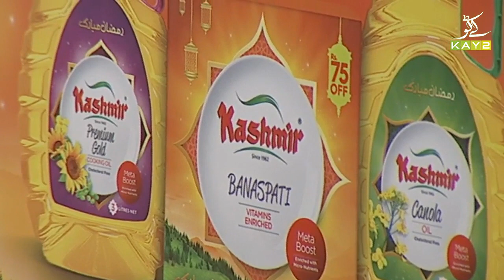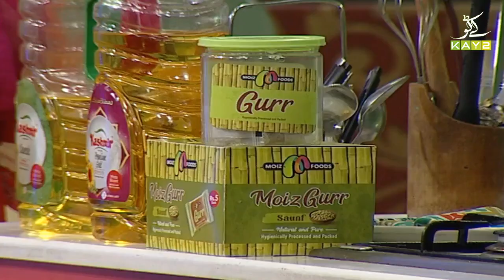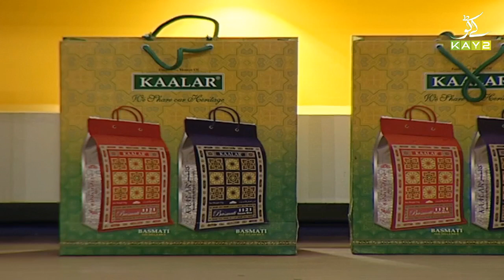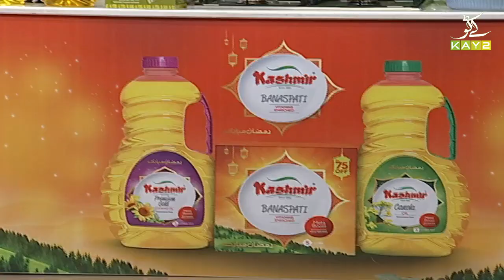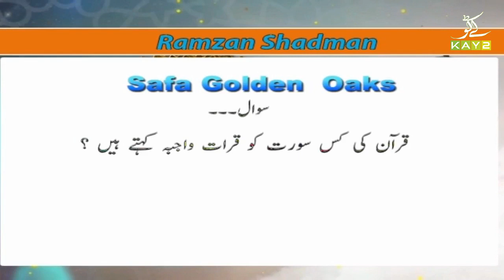Ramzan Special Transmission "Ramzan Shadman" with Mishi Khan | 7th May 2021 | K2 | Kay2 TV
Ramzan Special Transmission "Ramzan Shadman" with Mishi Khan | 7th May 2021 | Ramadan 2021 | K2 | Kay2 TV

Host | Mishi Khan

Ramzan Shadman is kay2 tv's Ramzan transmission.  Different days are allocated for different hosts, Arbaz Khan has joined as a host in this year's transmission.
Ramzan Shadman has different segments, cooking segment is one of the most prominent segments of the transmission.  Naats, Islamic quiz and other informative segments are part of this transmission.